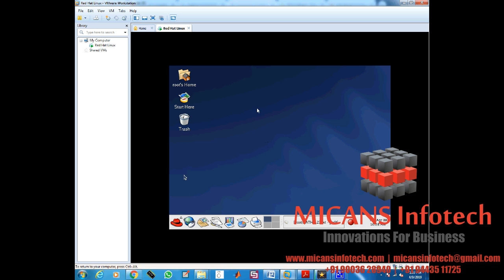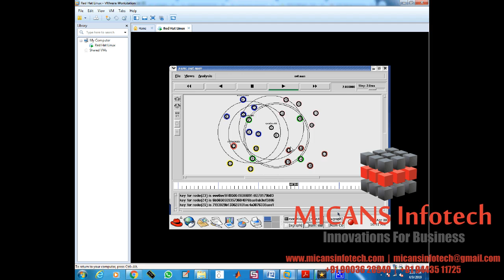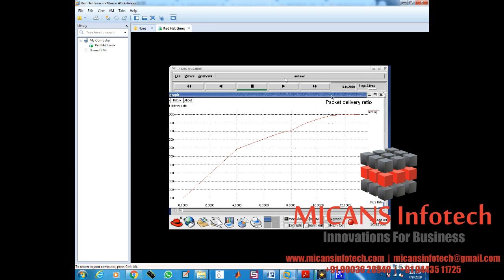Social-Aware Secret Key Generation for Secure Device-to-Device Communication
Social-Aware Secret Key Generation for Secure Device-to-Device Communication via Trusted and Non-Trusted Relays